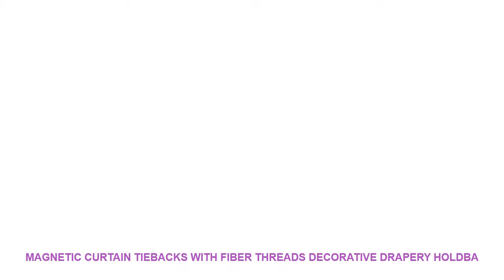Magnetic Curtain Tiebacks with Fiber Threads Decorative Drapery Holdba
Type : Curtain Poles Tracks & Accessories
Style : Europe
Model Number : INS220
Pattern : Solid
Curtain Accessory Type : Curtain Tie Backs & Tassels
Brand Name : inscraft
Material : Polyester Silk
Technics : Fiber Threads
Fabric Type : Polyester Silk
EASY TO USE : without damaging your walls
MULTIPLE CLIP WAYS : Half-tie or all-tie on thick blackout curtains or thin sheer drapes
REASONABLE SIZE : for lined blackout curtains thick shower curtains

Product information
? Materials:Polyester fiber
Product description
?UPGRADED CURTAIN HOLDERS: Stylish SmallDot curtain tie backs with beautiful woven texture appearance advanced strong magnet with nickel plating no tools required and zero assembly easy to use without damaging your walls simple to put on and hold well.
?MULTIPLE USE WAY: With classic European style the tieback for curtains makes your life more easy and comfortable. Perfect for living room bedroom dinning room bathroom kitchen french door and office. Pretty cool functional and well-made.
?IDEAL ROOM DECOR: The most practical and essential household goods which bring a new look to your house the drapery holdbacks also a nice housewarming gifts for your friends. Durable just like you are being with your friend permanently.
? Materials:Polyester fiber
Product description
Wholesale and dropshipping are both w

Others Home Decor Youtube Videos :
Photo Albums 8 Inch Hot Red Wood Cover Albums Handmade Loose-leaf Pasted Photo Album Personalized Baby Lovers DIY Photo Album =
A Smile Is the Best Makeup a Girl Can Wear Marilyn Monroe Quote Wall Decal Vinyl Sticker Girl's room Decor Mural Removable 3077 =
Glass Stickers Frosted Opaque Bathroom Home Decor Self Bedroom Living Room Wide 45cm Window Privacy Protection Long 1m =
As For me House We Will Serve the Lord Joshua 24 15 Quote Wall Decal Sticker Bible Verse God Religion Saying Vinyl Home Art =
Nordic Style Cartoon Cute Unicorns Star Heart Wall Stickers Kids Room Bedroom Kindergarten Wall Decoration DIY Graffiti Sticker =